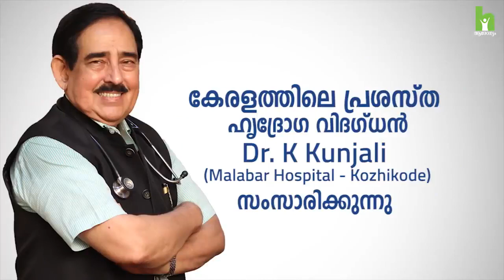ആൻജിയോപ്ലാസ്റ്റി / ബൈപാസ് സർജറി മരണങ്ങൾ കുറക്കുന്നില്ല ! Heart Disease Treatment without Angioplasty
Heart Attack or Heart Blockage Treatment Without Angioplasty or Bypass surgery Malayalam Health Tips By  Dr. K Kunhali The Best Cardiologist in Kerala.

Dr. K Kunhali (Senior Consultant Cardiologist - Malabar Hospital  Calicut)  is a highly experienced Cardiologist practicing in Kozhikode, with over 40 years of medical practice behind him.